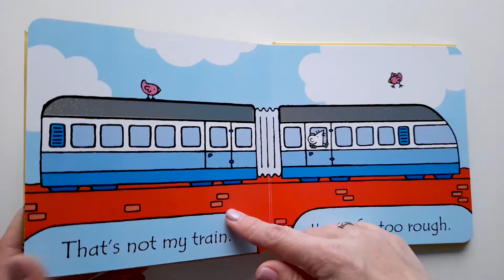Usborne - That's not my train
A delightful touchy-feely book with simple, repetitive text. Bright, colourful illustrations with textures to touch and feel on every page. Helps very young children develop language and sensory skills. Series awarded "Best Buy" by readers of Prima magazine. A perfect gift for young children.

“This range of touchy-feely books have been baby and toddler must-haves for 20 years.”
The Sun